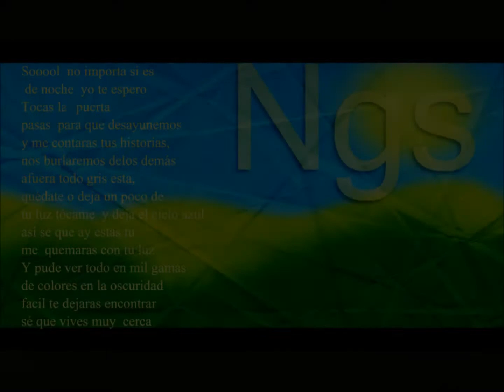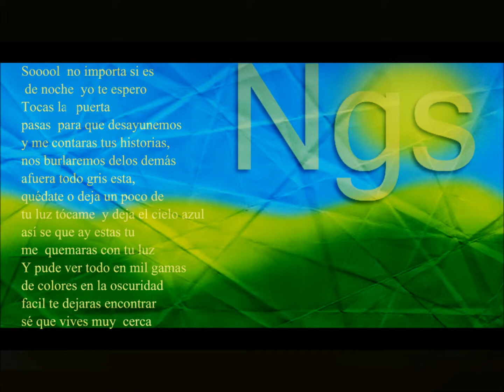NGS (Nos Gusta el Sexo) - El sol ( Maqueta acústica )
NGS - El sol ( Maqueta acústica )

sooool
no importa si es  de noche
yo te espero
Toca las puerta
pasas  para que desayunemos

y me contaras tus historias,
nos burlaremos delos demás
afuera todo gris esta,
quédate o deja un poco de
tu luz tócame  y deja el cielo azul
así se que ay estas tu

me  quemaras con tu luz

Y pude ver todo en mil gamas
de colores en la oscuridad
facil te dejaras encontrar
sé que vives muy  cerca